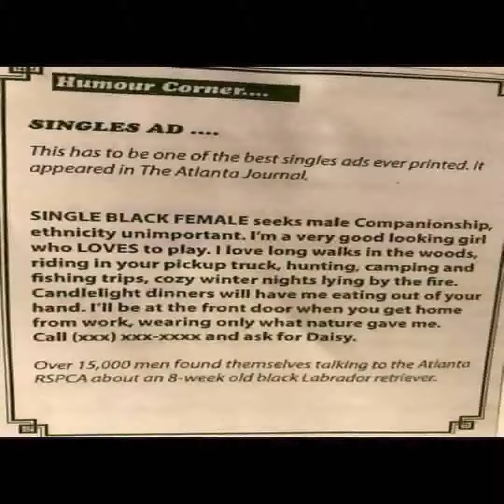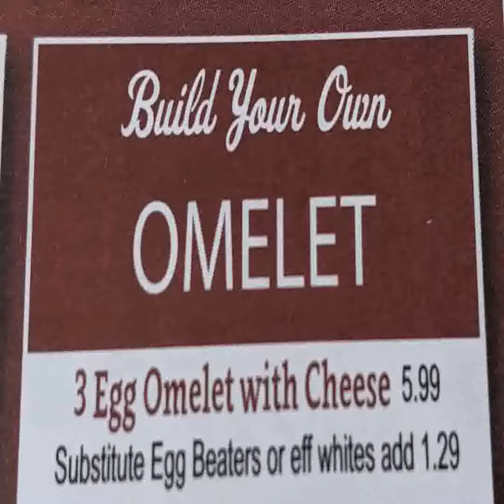Overviwing continually Amazing posts from r/funny